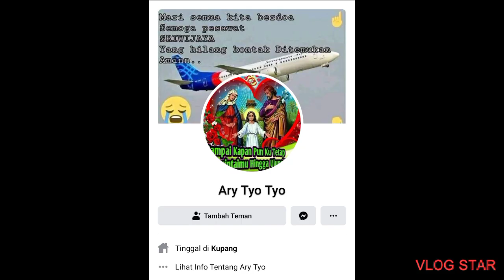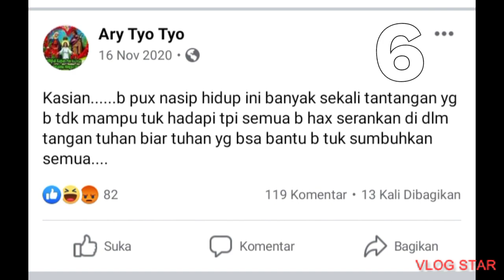Yustinus Tanaem Minta Kesabaran dan Kuserahkan Hidup Sepenuhnya Ditangan Tuhan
korannttnews - Hukrim
Yustinus Tanaem

Kupang, KN – Pelaku pembunuhan terhadap Nani Welkis, teridentifikasi bernama Yustinus Tanaem alias Tinus, yang merupakan pengguna akun Facebook dengan nama “Ary Tyo Tyo”.

Akun tersebut digunakan Tinus untuk melakukan modus penipuan bahwa, akan membantu korban untuk bekerja di Gudang Bumi Indah Osmok, Kecamatan Kupang Barat.

Modus penipuan yang sama juga pernah dilakukan Tinus kepada sejumlah korban lainnya. Sudah dua korban yang berhasil ditipu oleh Tinus di antaranya Nani Welkis dan MB yang ditemukan di Batakte pada bulan Februari 2021 silam.

Para korban mungkin terjebak, dengan setiap postingan Tinus, yang dipenuhi dengan gambar kudus di akun facebook miliknya.

Kabid Humas Polda NTT, Kombes Pol. Rishian Krisna Budhiaswanto mengatakan, pelaku menggunakan akun facebook bernama Ary Tyo Tyo.

“Mereka melakukan komunikasi dengan menggunakan messenger facebook dan juga via telepon, di mana Pelaku menjanjikan korban untuk bekerja di Osmok,” Kombes Pol. Rishian Krisna Budhiaswanto kepada wartawan, Jumat 21 Mei 2021.

Dia menjelaskan, korban dijemut pelaku pada Jumat 14 Mei 2021 sekitar pukul 14:10 Wita menggunakan sepeda motor di depan ruko bekas kantor OJK, Jalan Frans Seda, Fatului, Kota Kupang.

“Kemudian pelaku membonceng korban menuju jalan El Tari kemudian menuju arah Bakunase. Sesampainya di Baktakte, pelaku berhenti dan memarkir motornya jauh dari pemukiman warga,” jelasnya.

Setelah itu pelaku beralasan hendak bertemu temanya yang rumahnya berada di dalam hutan. Pelaku dan Korban pun menuju hutan untuk bertemu kawan pelaku.

Kemudian korban dimintai untuk berhubungan badan tetapi korban menolak dan hendak melarikan diri, pelaku lantas mengambil sebila pisau dan mengancam korban akan dibunuh, jika tidak menuruti kemauannya.

“Kemudian pelaku mencekik korban dan membuka paksa celana korban, akan tetapi korban melakukan perlawanan dengan mencakar leher dan kemaluan pelaku sehingga saat itu pelaku langsung membanting korban kemudian menikam korban dengan sebilah pisau ke arah dada kiri korban sebanyak 1 kali sehingga korban tidak bergerak,” jelasnya.

Setelah itu, Pelaku kemudian memperkosa korban dan mengambil uang milik korban sebesar Rp.150.000, serta 1 buah handphone dan langsung meninggalkan korban.

Setelah pelaku berhasil ditangkap pada Kamis 20 Mei 2021 malam, polisi langsung menginterogasi pelaku dan memeriksa handphone miliknya.

Dalam pesan messenger facebook, ternyata ada sejumlah wanita lain yang akan menjadi korban Tinus, dengan modus penipuan yang sama.*